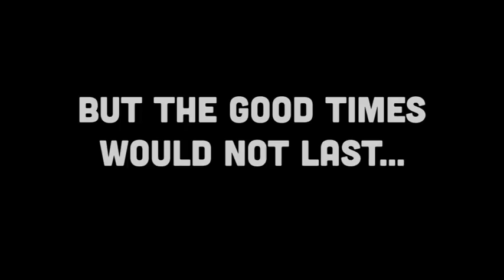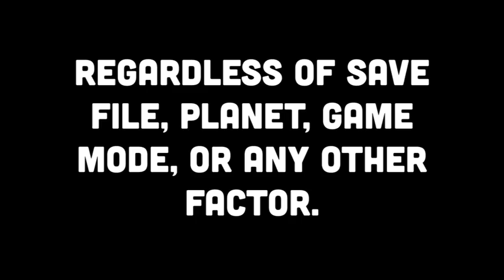Spore Stream Highlights: The Fate of Baby Bryan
We’re partnered with Inked Gaming, a custom playmat and TCG merch supplier! Pokemon, Dragon Ball, Yugioh, Magic and more- find great deals on awesome products designed by independent artists! A percentage of the proceeds also goes to the artist who created the design you purchased!